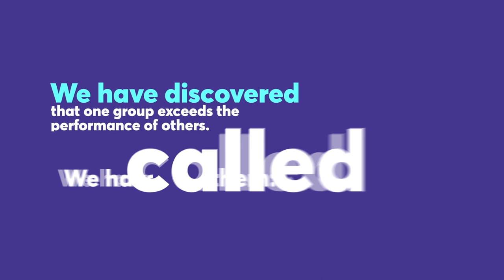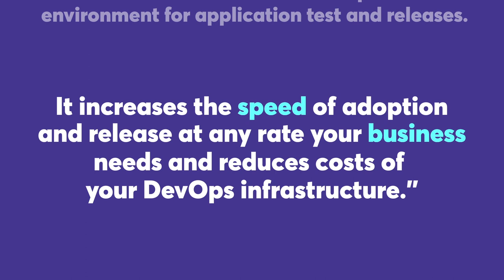How CA Technologies and Accenture deliver greater customer experiences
Discover how CA Technologies and Accenture are using Agile and DevOps to bring tangible befits on operational efficiency, accelerating business growth and improving customer satisfaction.

For more information on how to get more out of the use of Agile and Devops, download the report